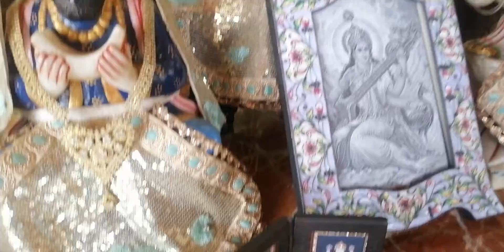LORD radha krishna temple in Mumbai